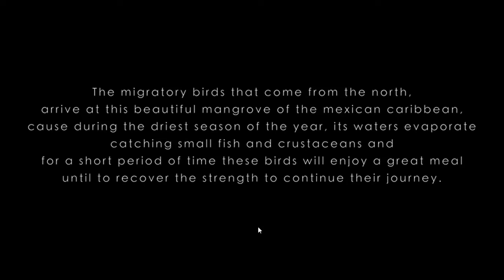7 MANGROVE garden Of dreams